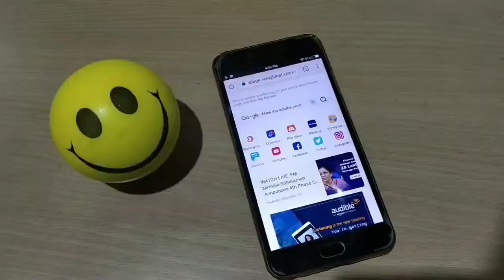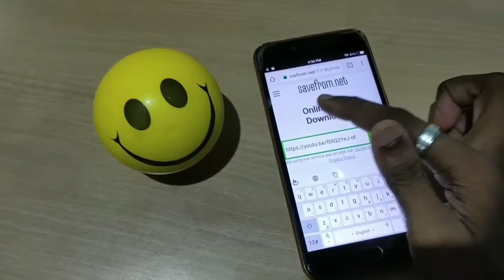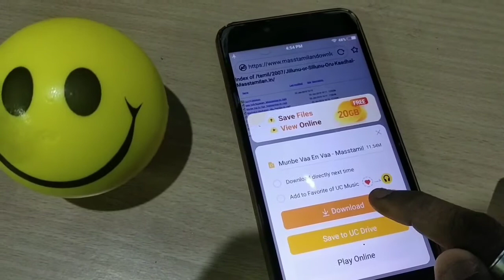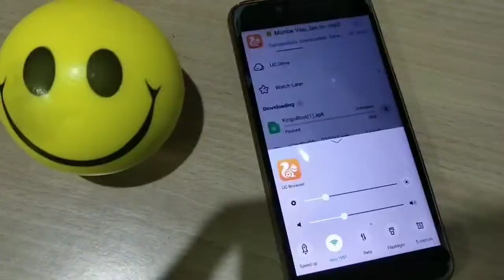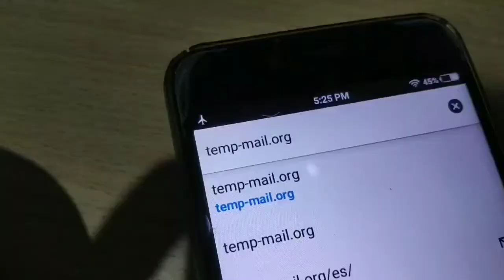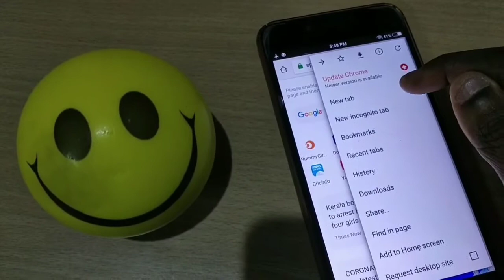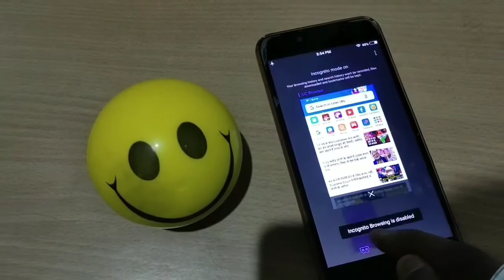யாருக்கும் தெரியாத???😲 5 internet tricks in 2020 Tamil | Hack Techie